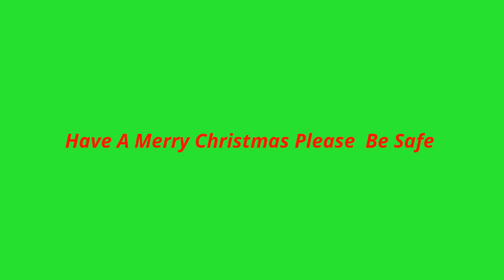Merry Christmas !!! Best Rainbow Six Kills !!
MERRY CHRISTMAS PLEASE BE SAFE I HOPE YOU HAVE A AWESOME CHRISTMAS LEAVE IN THE COMMNET BELOW WHAT YOU GOT FOR CHRISTMAS !

Here Are some Series that you may like

Support The Blue

Use On Twitter

Age 16

I'm a  Explorer Of Pasco County Sheriff Officers

My Squad

My Team

Xbox One And Xbox 360 GT: ASSSASIN DUDE25

Ps4 GT: Coming Soon

Live me: Allie0718  I Live Stream Ever Day

Thank You For Watch  Stay Tune For More !!!